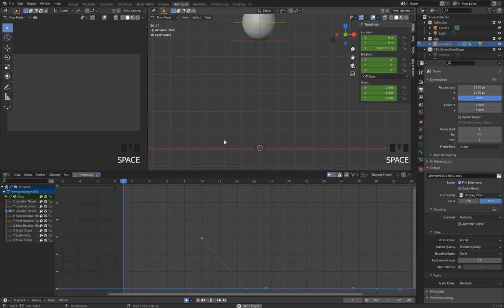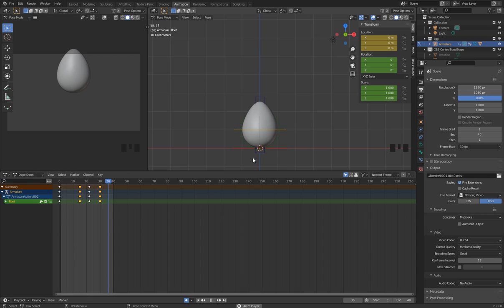雞家族系列 雞蛋篇 3 3 HandleType